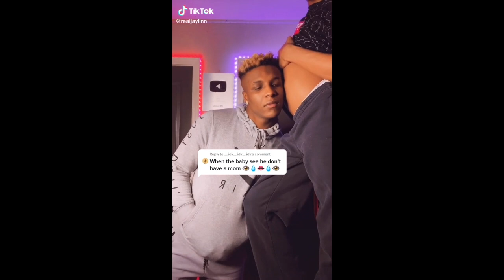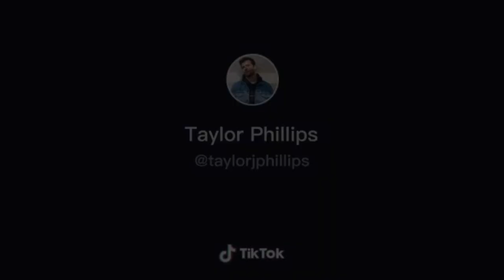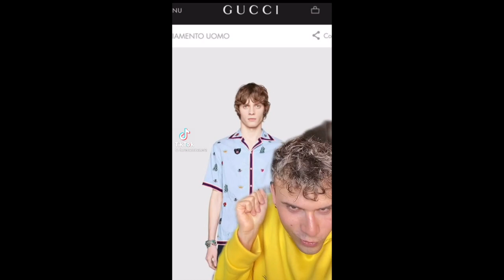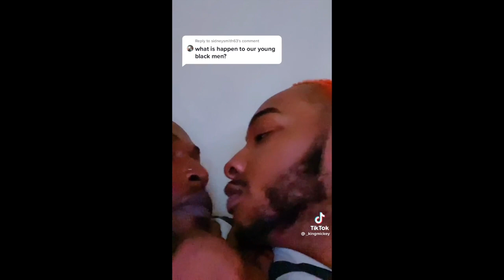CUTE GAY TIKTOK COUPLES TO ADD SPICE TO YOUR DAY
Check out these gay couples on TikTok and enjoy the compilation.